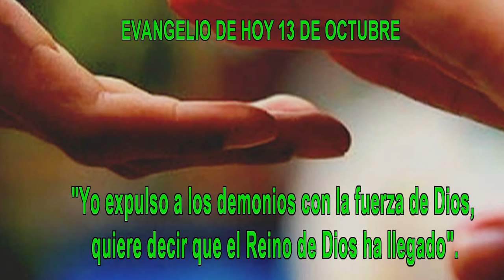EVANGELIO DE HOY 13 octubre HD